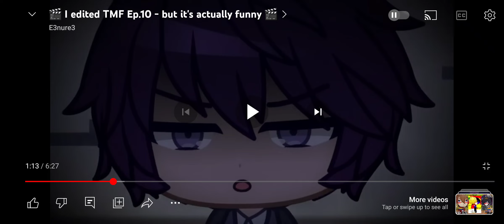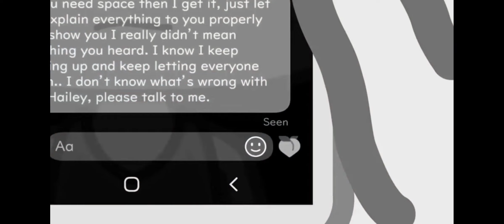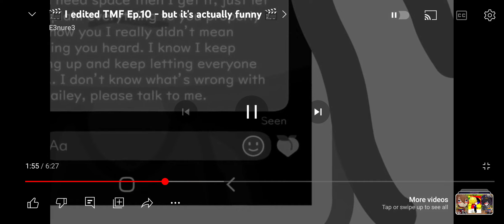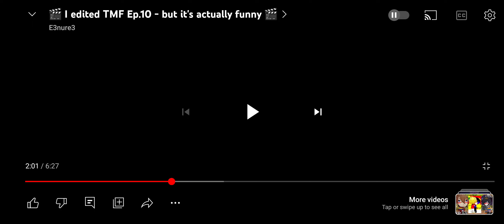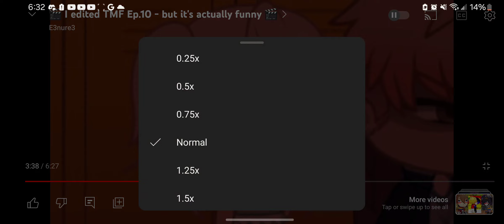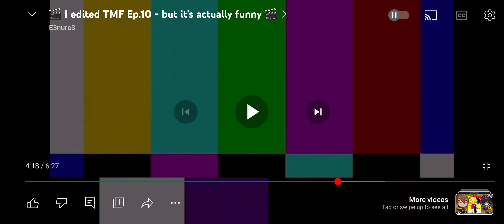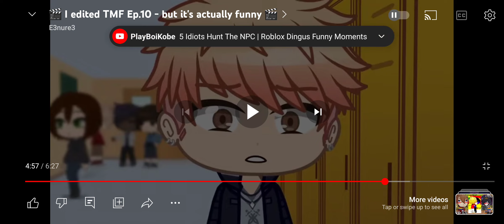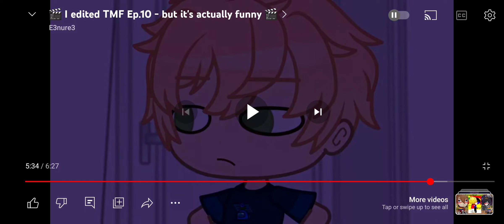altar re-reacts to a tmf but edited video 8 months later..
OG video series of altar reacts

video by the one and only @E3nure_